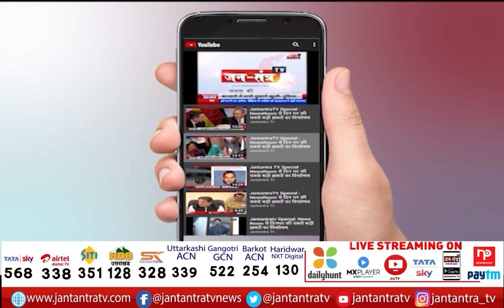Pushkar Singh Dhami Khatima | Pushkar Singh Dhami Biography | Pushkar Singh Dhami Speech